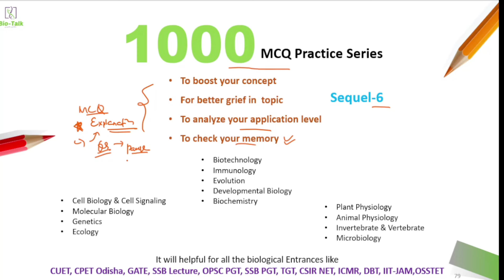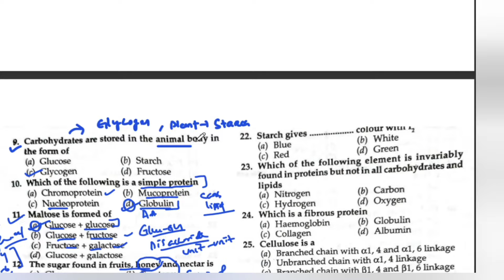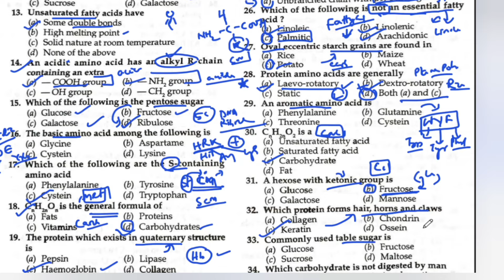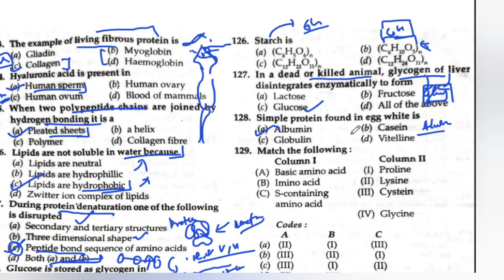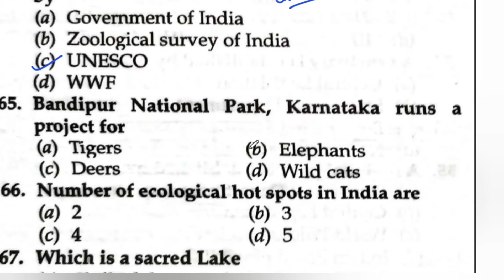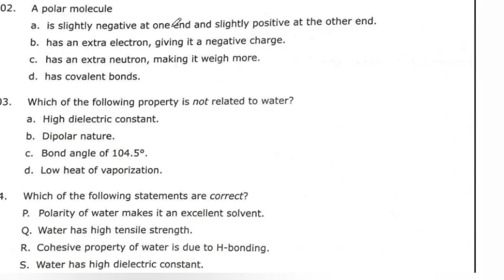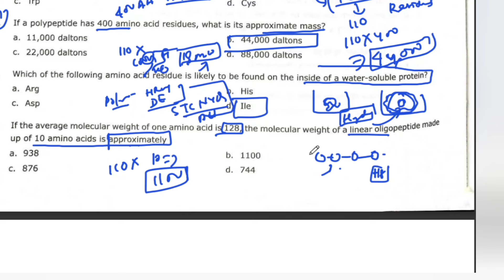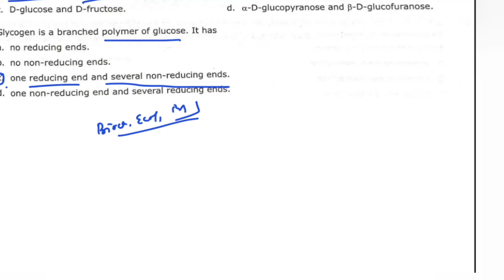1000 important MCQ/PYQ Practice Series with Explanation for All Entrance |sequel-6| Biochem+Ecol MCQ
(These books links are also in this description, scroll down below 👇)

Great greetings to all the Bio-enthusiastic🧬...welcome to BIOTALK-family🌱✌️

Biotalk here to provide you great learning experience in Biology 🧠🩺🧫

Buy best rating and needed Book for Bio entrance examination like CPET,GATE,CUET,IIT-JAM,BHU,JNU,NET

👉Pathfinder LIFE SCIENCES Book 1&2

👉Pathfinder LIFE SCIENCES Book 1&2 ,MCQ Practice Book, Biophysics & mol. bio Book

👉Cell biology, Molecular Bio, Genetics, Ecology, Evolution  All in One book(P.S Verma)

👉 Invertebrates (Non-chordate) Book R.L Kotpal

👉 Vertebrate (Chordate) Book R.L Kotpal

👉M.sc Zoology Guide book For all university entrance exam Anita sehgal (must buy , u don't regret after buying all these book)

👉M.sc Botany Guide book For all university entrance exam Anita sehgal (must buy , u don't regret after buying all these book)

realme narzo 30 5g back cover

So, to extract maximum benefit of my classes, I request you to follow the following guidelines carefully:

1) Patiently watch the complete video do not skip or jump forward.
2) While watching the video, if any question comes in your mind just pause the video and ask your question in the comment box below
3) please write down the all the points with the class, make your notes.
4) Do not only listen the class, the best strategy is to write along with the class (Top rankers often follow this strategy)
5) You can take break in between if you feel like saturated
6) Drink water in between to keep your mind hydrated and healthy
7) turn on your notifications for the videos and channel so that u don’t miss the class
8) After posting the question please wait 1 to 2 days, as many question I have to answer.

This channel special meant for FREE needs🤝 of  BIOEntrances exam📝 Like
📌NEET (AIPMT)
📌M.Sc(PG)
📌B.Ed
📌CUET
📌BHU
📌JNU
📌CPET(ODISHA)
📌OUAT
📌OSTET
📌CTET
📌OTET
📌OSSC/SSC & other entrances (only biology portion) preparation

👉 Bio seminar topics and ideas
👉 Dissertation/ research paper ideas
👉PYQ solving skill
👉 FREE bio notes
👉 science exhibition ideas , suggestions
👉11th & 12th resources material
👉B.sc (+3) Notes
👉M.sc (PG in zoology & botany) notes